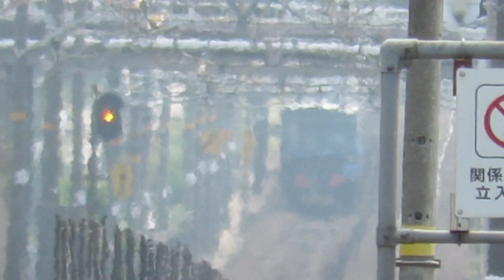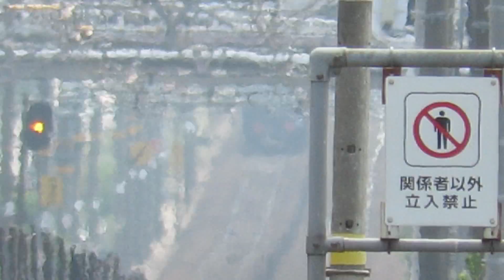[そうにゃんと共に甲種輸送！] JR貨物 EF66-30号機+相鉄20000系 20101編成 8862レ 刈谷,岡崎 通過シーン集 (警笛付き)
撮影日:2017年8月1日
撮影車両:JR貨物EF66-30号機+相鉄20000系 20101編成 (そうにゃん)
撮影場所:刈谷,安城,岡崎
家に帰る途中で名鉄3500系の試運転を撮影して、さてさてと思っていたらこの日EF66-30号機が牽引する相鉄20000系の甲種輸送があったので三河線で刈谷まで行って撮影しました。
数が少なくなったゼロロクですが、そんなゼロロク牽引の甲種輸送は実は2年振りだそうで、さすがに自分も家に帰るのを遅らせて撮りに行きましたねw
相鉄としても9年振りの新車ということで、まず相鉄の車両を初めて見たのですがこの20000系今まで走っている車両とは違い、いかつい顔つきをしたデザインで初見は非常にかっこいいなと感じましたね！
しかもそこにゼロロクを持ってくるし、繋がれたこの編成は個人的にはいい編成だなと思いましたねw
そして何と言っても編成の一番後ろに相鉄のマスコットキャラの「そうにゃん」が乗っていたということで可愛らしさもありますがずっと同じ場所にいたということで若干の不気味さも漂うというw
動画の内容としては、まず刈谷では黄色の線から思いっきりはみ出して撮っている奴らが少し気になりましたが、近くに作業員さんがいたこともあり、いろんなところで警笛を聞くことができました！
その後、これは１回の撮影で終わらせるのは勿体無い！と思いさすがに切符をまた買って岡崎まで行きましたねw
安城で退避しているのは知っていたので、後続の列車で撮ってみましたが乗った電車のガラスが汚かったのでなんのこっちゃわからない感じになってしまいました汗
そして岡崎ではもうあと3秒くらい遅かったら313系に被られるところだったので本当にギリギリでしたね汗
ただ偶然止まっていたキヤ97系がいたので1回限りの共演も見れてなかなかいい記録ができたかなと思います！